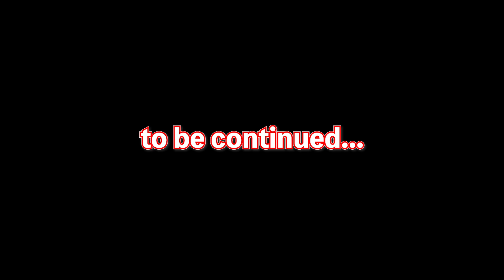【ノーサイド・ゲーム特別編】Part 2 玉木俊太 登場！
ラグビー 前日本代表キャプテン 廣瀬俊朗 Official YouTube Channel
Toshiaki Hirose Official YouTube Channel.